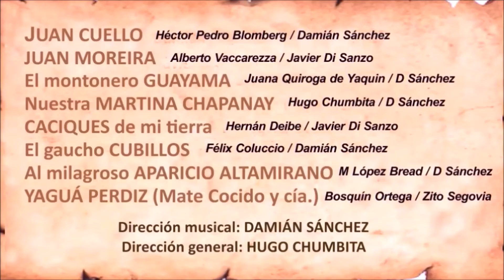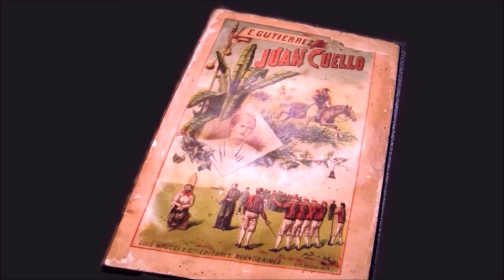JUAN CUELLO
Cantares de la tradición gauchesca: versos de Héctor P. Blomberg para Juan Cuello, famoso cantor y bandolero en la ciudad y la campaña de Buenos Aires en tiempos de Rosas.